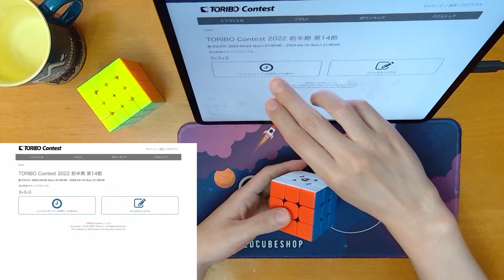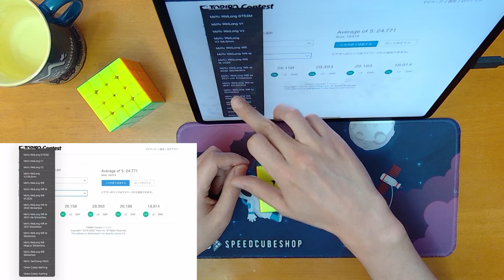TORIBO Contest 2022 前半期 第14節 3×3×3 24.771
使用キューブ: MoYu WeiLong WR M MagLev

OLL暗記進捗: 43/57。暗記自体はやればできると分かったけど、どのパターンか瞬時に判断するのはまた別の話で難しい。

00:00 Start
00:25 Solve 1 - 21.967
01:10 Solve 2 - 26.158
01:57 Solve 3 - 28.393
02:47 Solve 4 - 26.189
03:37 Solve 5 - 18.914